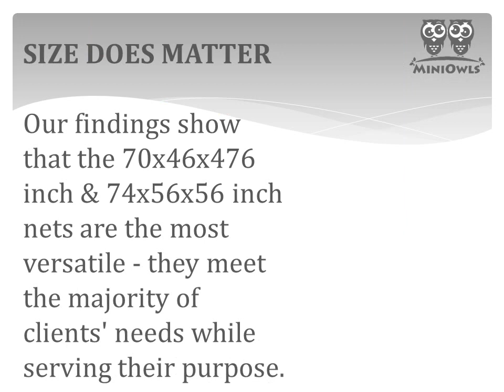MiniOwls storage hammock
Great way to de-clutter your kid's room before they go back to school. Fun and creative way to put those toys away.